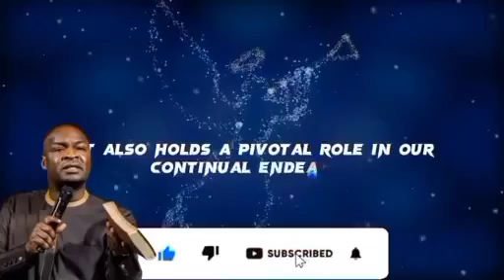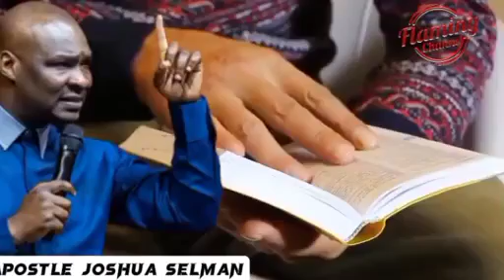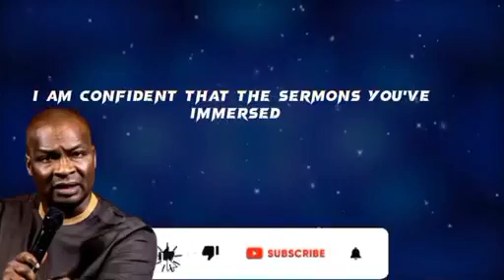THE KEY TO FINANCIAL BREAKTHROUGH | APOSTLE JOSHUA SELMAN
For easy access to messages shared on this page, search for:

joshua selman
koinonia abuja
koinonia global
koinonia videos
Koinonia global apostle joshua seiman
sbhic connect
selman'â€™s videos
online sermons
commanding results
koinonia messages
apostle selman
koinoniasermons2021
koinoniawatchtv
koinoniasermons